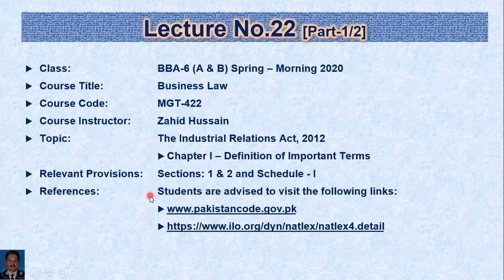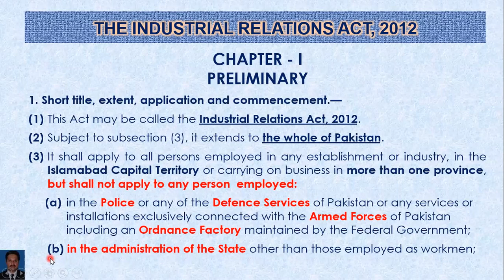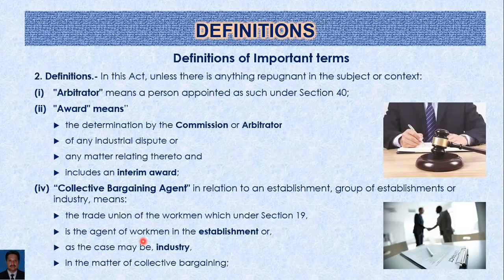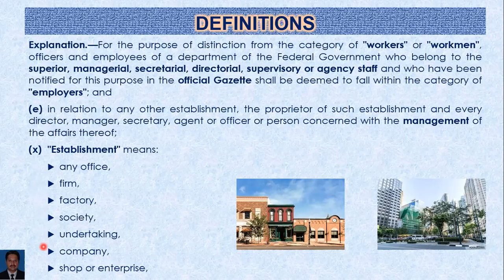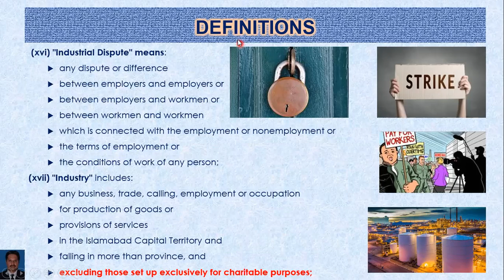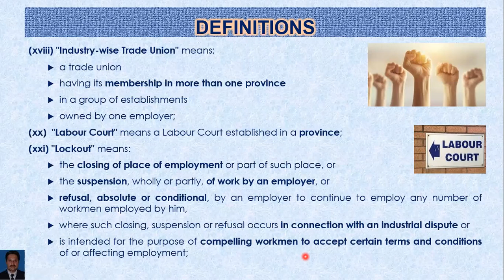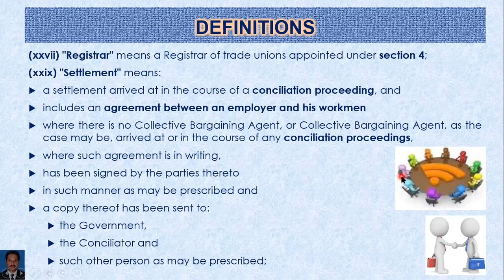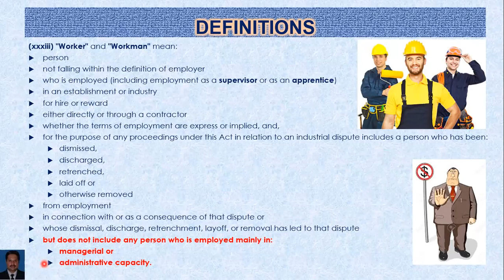Industrial Relations Act 2012 - Chapter 1 (Introduction & Definitions) - Lecture 22